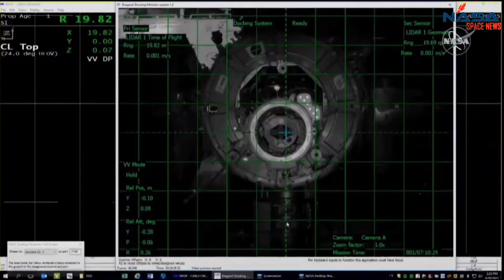NASA Prompts Companies for Artemis Lunar Terrain Vehicle Solutions + Space News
NASA Prompts Companies for Artemis Lunar Terrain Vehicle Solutions
NASA is asking American companies for additional input on approaches and solutions for a vehicle to transport Artemis astronauts around the lunar South Pole later this decade.
The lunar terrain vehicle (LTV), an unenclosed rover that astronauts can drive on the Moon while wearing their spacesuits, will need to last at least 10 years, spanning multiple Artemis missions.
Through a request for information, NASA is addressing challenges associated with the LTV’s lifetime, including surviving the long, cold lunar night and options to transport the vehicle to the lunar surface.
NASA Sets Coverage for Two Russian Spacewalks Outside Space Station
Two Russian cosmonauts will venture outside the International Space Station Friday, Sept. 3, and Thursday, Sept. 9, to conduct the first pair of up to 11 spacewalks to prepare the new Nauka multipurpose laboratory module for operations in space. NASA will provide live coverage for both spacewalks, or extravehicular activities (EVA), on NASA Television, the NASA app, and the agency’s website.
SpaceX Cargo Dragon Successfully Docks to International Space Station
While the International Space Station was traveling about 260 miles over Western Australia, a SpaceX Dragon cargo spacecraft autonomously docked to the forward-facing port of the orbiting laboratory’s Harmony module at 10:30 a.m. EDT, Monday, August 30. Flight Engineers Shane Kimbrough and Megan McArthur of NASA monitored operations.